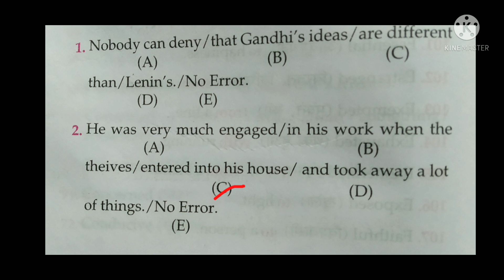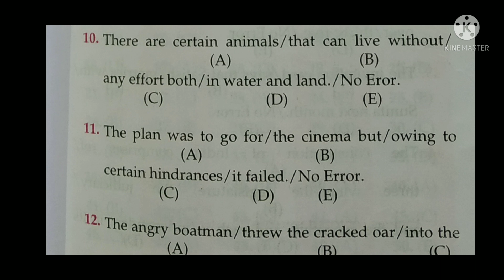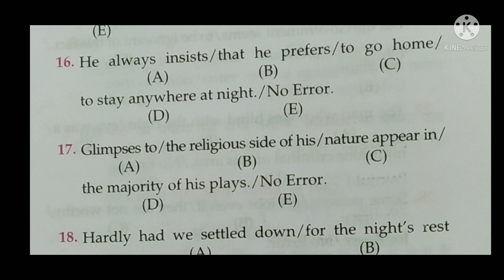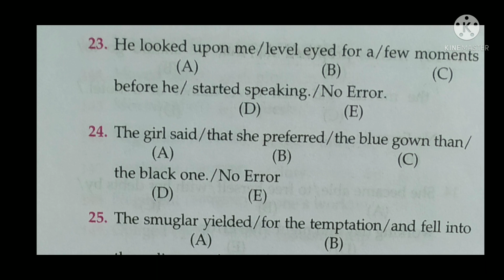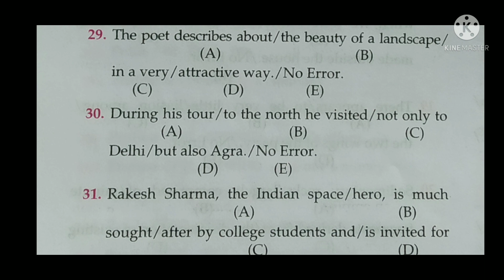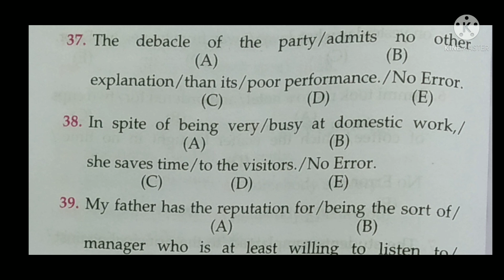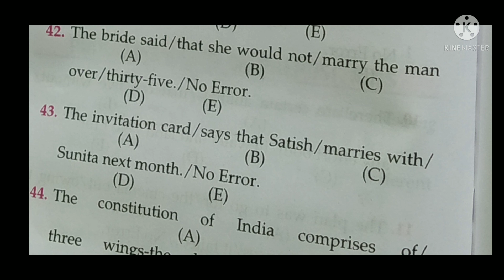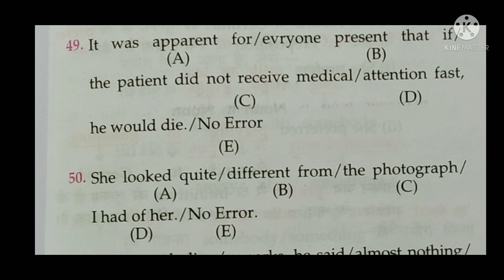English | Preposition | Questions And Answers | By Preparation For All | Important For All Exams..